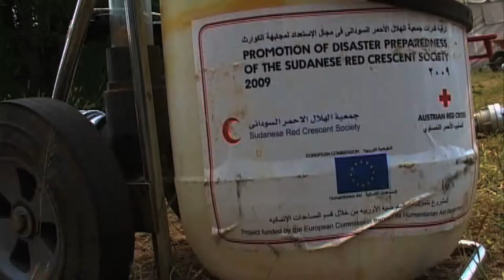Promo film of Sudanese Red Crescent Society - برومو فيلم وثائقي لجمعية الهلال الأحمر السوداني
برومو فيلم وثائقي لجمعية الهلال الأحمر السوداني ، تم عرض الفيلم في المقر الرئيسي للهلال الأحمر بأفريقيا بأديس ، و تمت مشاهدته من قبل أكثر من ١٦٠ دولة أجنبية .

تنفيذ: سامي عبد الرحمن محمد